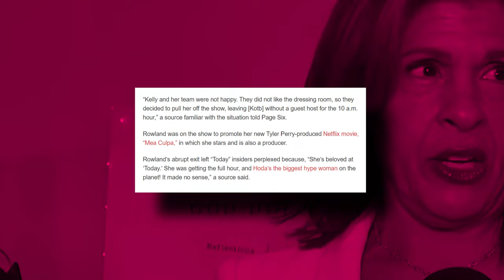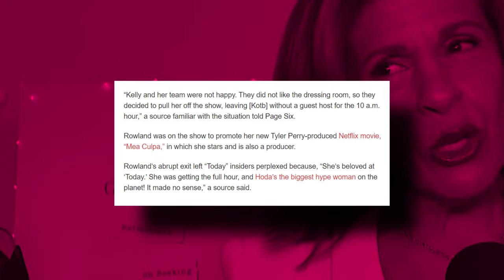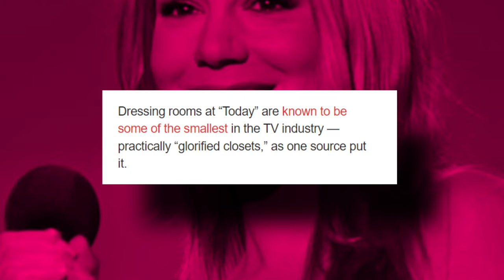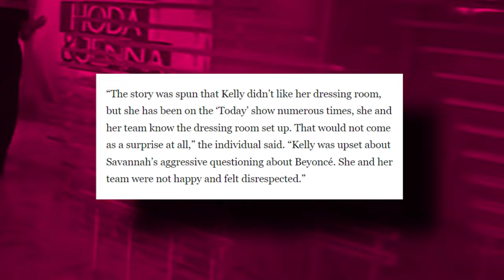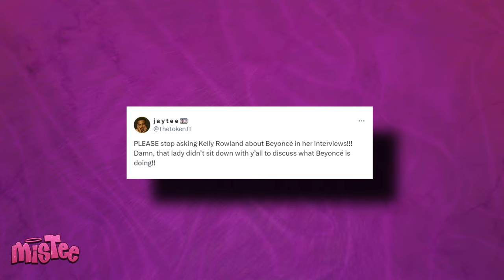Beyonce Shades Kelly Rowland For Being Jealous Of Her?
Girl, not Beyonce and Kelly Rowland getting into a new messy feud! Kelly has been on a press tour for a hot minute now to promote her upcoming movie, ‘Mea CUlpa’ with Tyler Perry, but she is sick and tired of people constantly talking about Beyonce.

She finally had enough on the ‘Today’s Show’ a couple of days ago and walked off set because they wouldn’t stop talking about Beyonce, and word on the streets is that Beyonce felt like Kelly was being shady by walking off and refusing to talk about Beyonce. Well, Beyonce is now throwing some shade at Kelly, accusing her of being jealous of her and trying to use her name to create drama to promote her new movie. The girlies are fighting, and things do NOT look good between these two. Uhh… Is Beyonce really trying to steal Kelly’s shine?